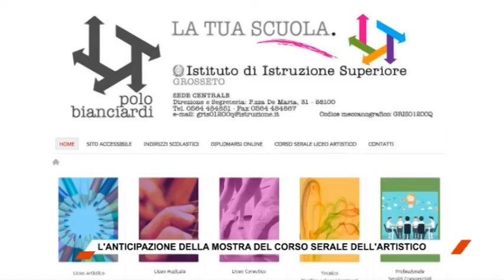"Collettiva-Mente: il Nudo e la Visione" - Intervista TV9